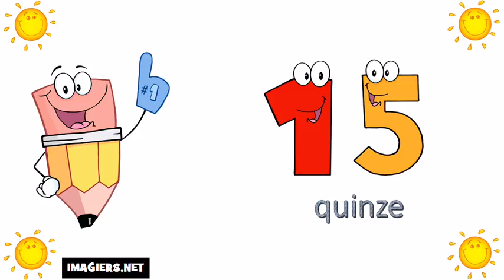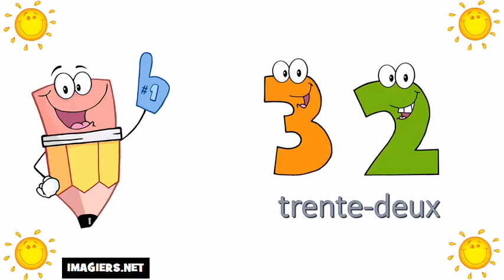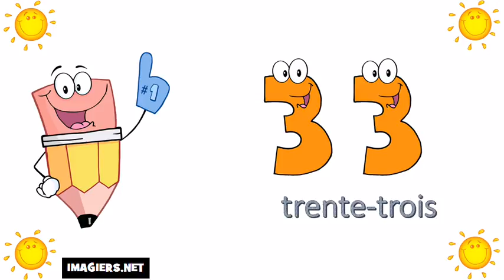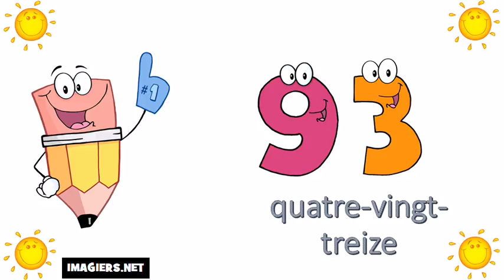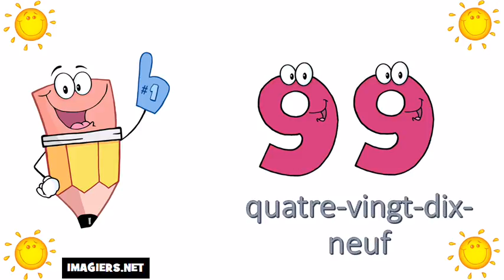Learn French # The Numbers From 0 To 100